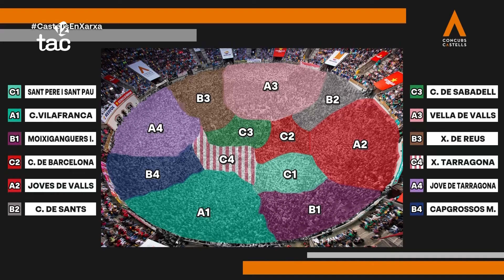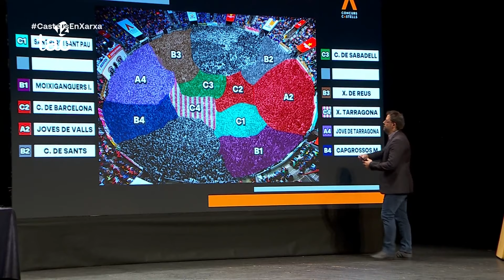Tot el Concurs de Castells, en directe a TAC12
L'Ajuntament de Tarragona, la Coordinadora de Colles Castelleres, TAC12 i La Xarxa han signat el conveni que fixa les condicions i fa possible el gran desplegament tècnic per a les tres jornades del Concurs.